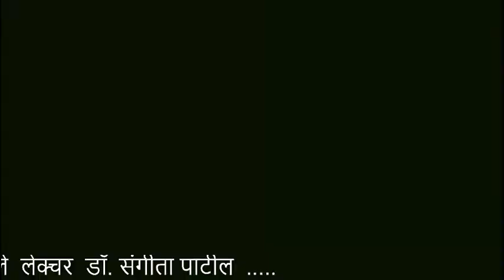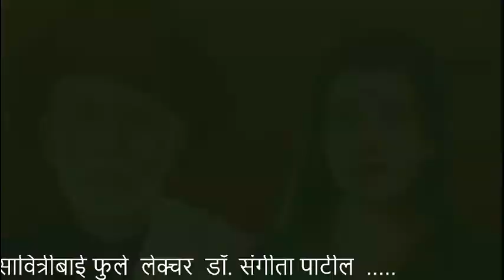LECTURE OF Dr. Sangita S. Patil